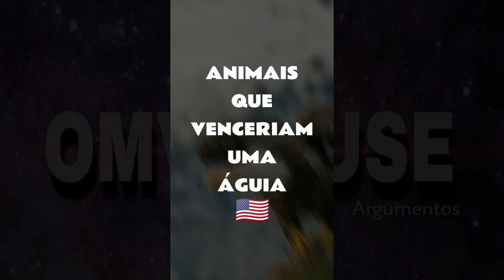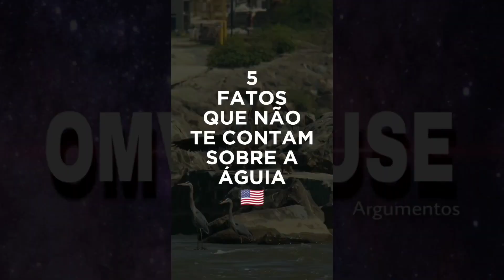A VERDADE SOBRE A ÁGUIA AMERICANA 🇺🇲